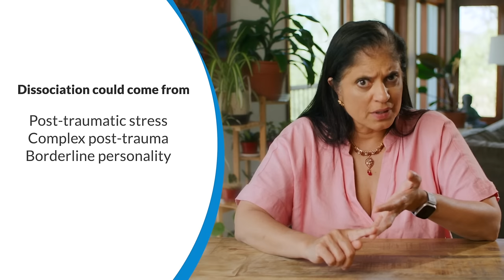4 Types of Dissociation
There are 4 types of dissociation. Dissociation can involve a sense of detachment, and is considered a trauma response and a common symptom of post traumatic stress disorder (PTSD). It can also be a symptom of borderline personality disorder (BPD). Additionally, many people assume all dissociation is part of the mental illness known as dissociative identity disorder (DID), but that is not the case.

In this video, Dr. Ramani and MedCircle host Kyle Kittleson walk through the 4 types of dissociation and how to spot them.

00:00 What is dissociation?
03:25 Dissociation vs panic attack
05:36 1. Dissociative amnesia
09:07 2. Dissociative fugue
11:49 3. Dissociative identity disorder (DID)
15:40 4. Depersonalization disorder
18:18 How to watch more on dissociation